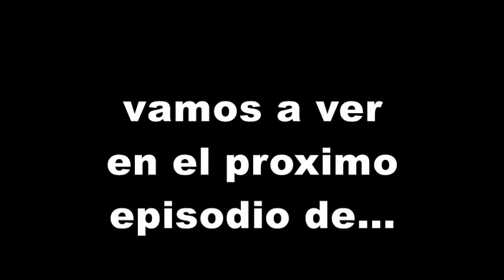Perdido En Laredo, Episodio 10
Senorita Astrologia esta enamorada!  Esta preparando a conocer su hombre nuevo!

You won't find better deals than the downtown border shops that trade in both wholesale and retail in everything from jewelry to electronics.  The San Bernardo Shops offer Mexican imports that are widely sought after by retailers across the USA.

Laredo has been rated the 19th safest city in the USA by Business Insider.  It is closely guarded as the third largest port.

Come visit Laredo and see why it inspired so many songs to be written!